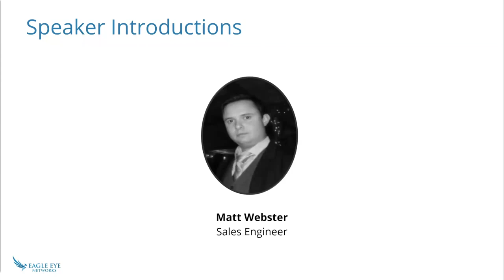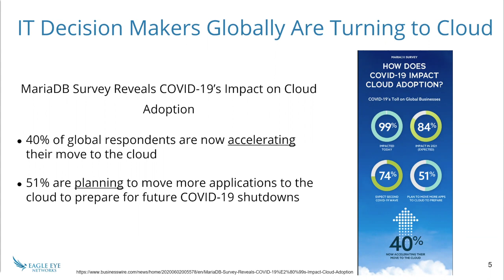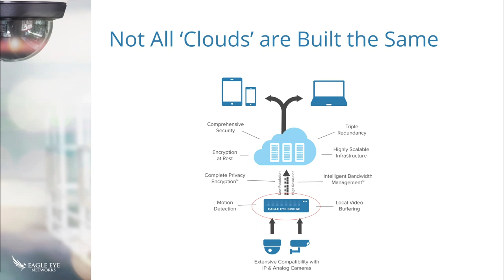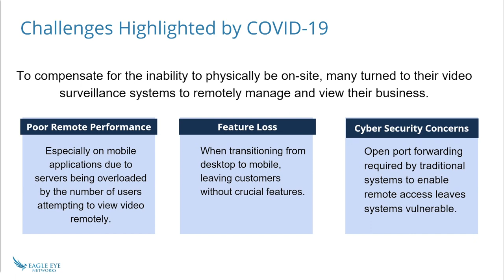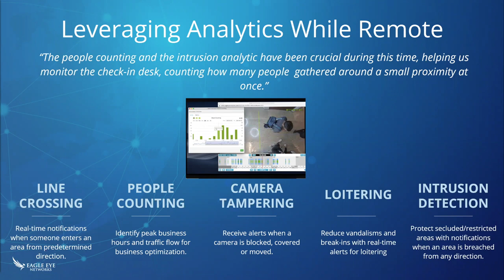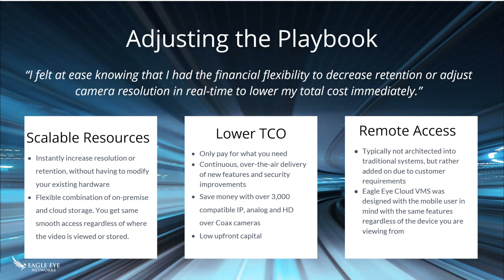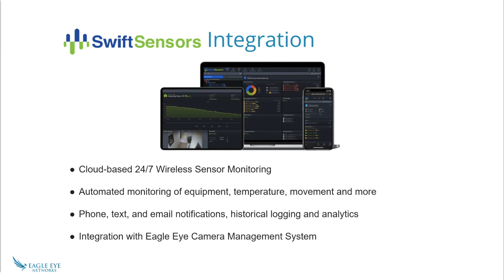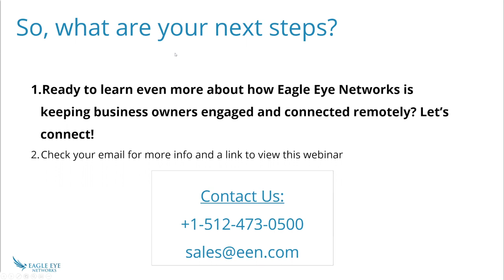Acceleration to the Cloud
Security is moving to the Cloud more rapidly than ever, and Eagle Eye Networks is the leader in the video surveillance category. Join us for a high-level discussion on the benefits of incorporating a cloud strategy for your business. The topics covered include:

- An overview of cloud technology
- Challenges of traditional video surveillance during COVID-19
- The advantages of using the Eagle Eye Cloud VMS
- How businesses are using cloud-based video analytics for remote monitoring.

To learn how cloud video surveillance can help you and your business